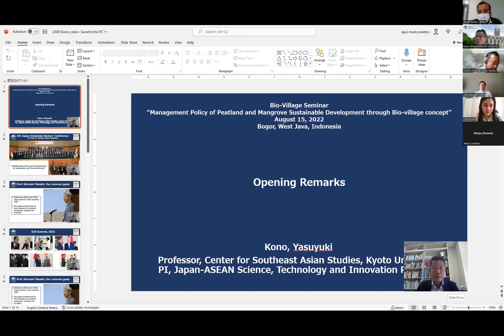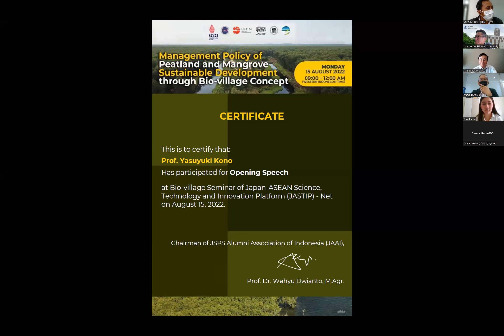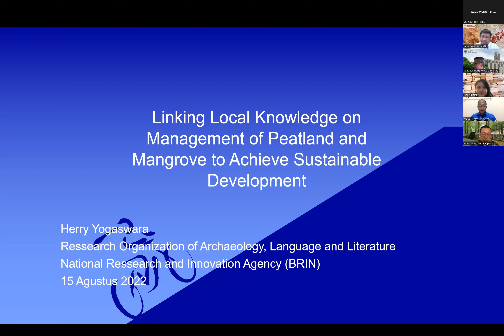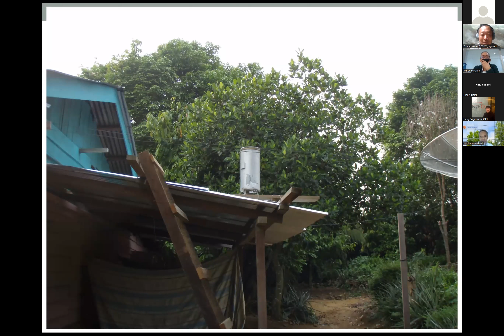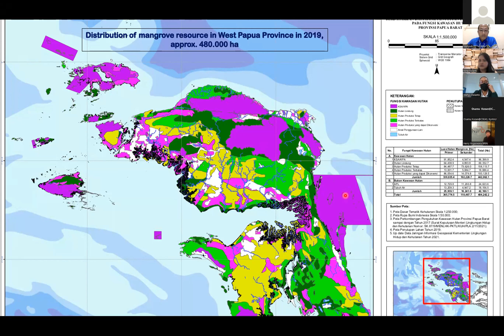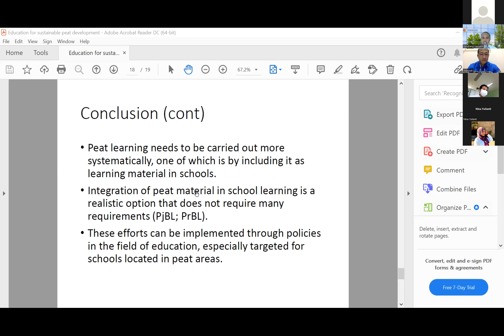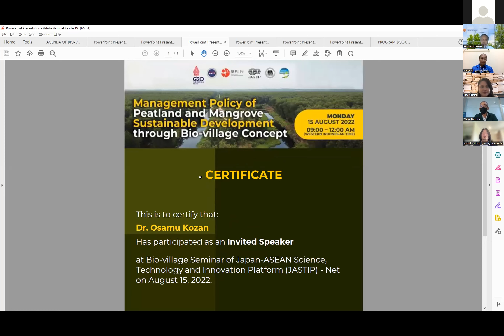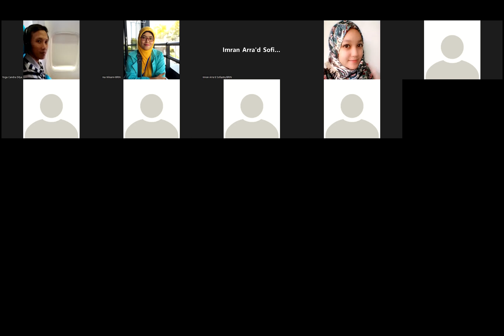BIO-VILLAGE SEMINAR 2022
Theme : Management Policy of Peatland and Mangrove Sustainable Development through Bio-Village Concept